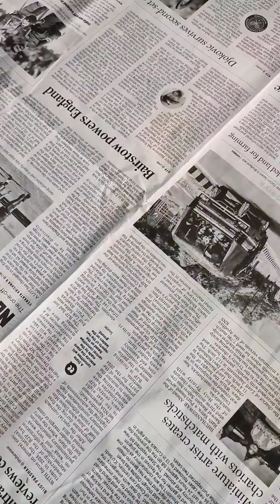Trying fluid art for first time 💙 Anybody can Paint #2